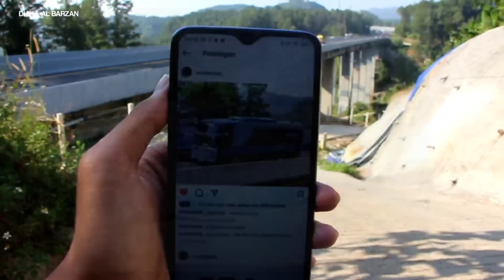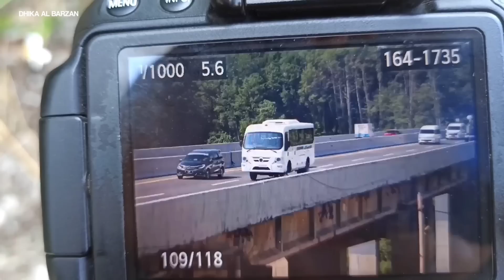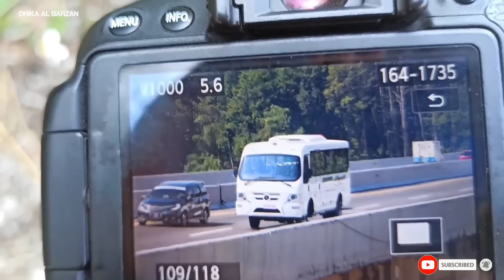ADI PUTRO GOES TO GIIAS 2023 [ PENAMPAKAN SEMUA VARIAN BIS JETBUS 5 ] BIS PAMERAN PALING GASIK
Halo semuanya, kali ini aku berkesempatan untuk bisa mengabadikan momen di saat 3 unit bis pameran milik Adiputro berangkat menuju acara giias 2023. untuk Adiputro sendiri mengeluarkan 4 varian bus yang dipamerkan pada acara giias 2023, kira-kira body apa saja yang dikeluarkan Adiputro untuk tahun ini ? simak videonya sampai akhir

Folback, pp, endorse langsung DM di instagram 👌
"SARAN, KRITIK, MASUKAN, SANGAT SAYA TUNGGU DARI KALIAN. GUNAKAN KATA YANG BAIK DALAM BERKOMENTAR. TERIMAKASIH"